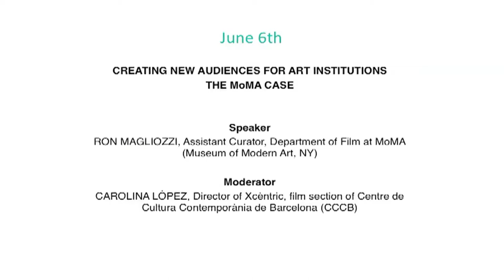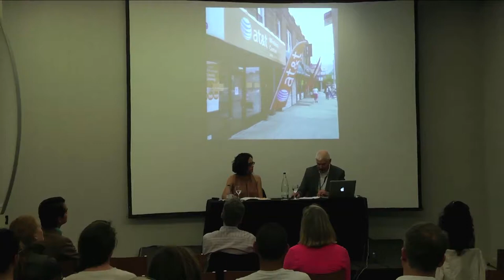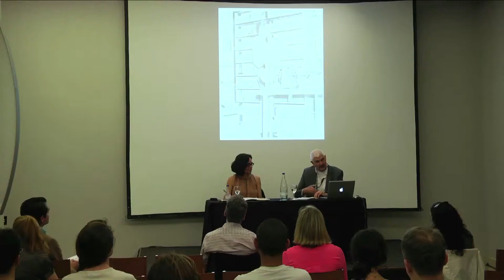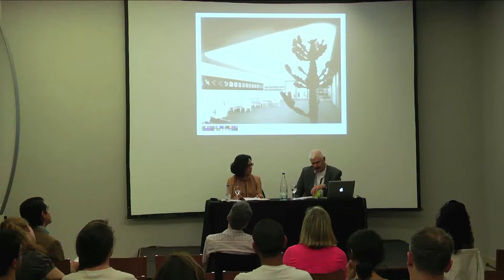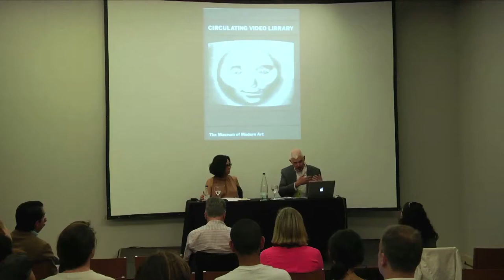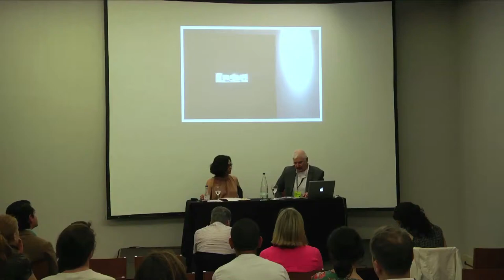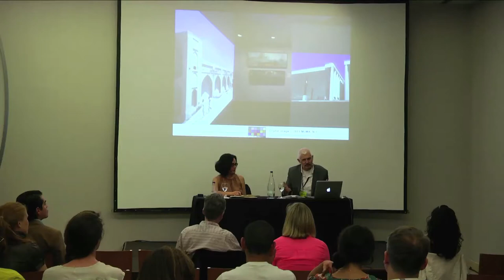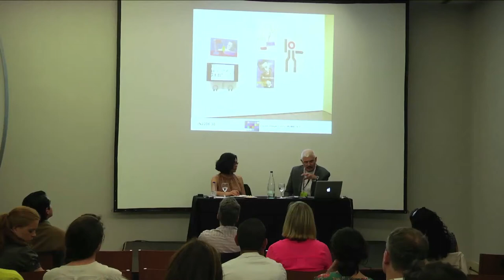2014 LOOP Panels | Creating new audiences for art institutions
Speaker Ron Magliozzi, Assistant Curator, Department of Film at MoMA Moderator Carolina Lòpez, Director of Xcèntric, film section of CCCB

Developing audiences in an institutional context with projects that challenge traditional and elitist concepts about art.

What have these sort of projects imply to a hegemonic institution such as MoMA (NY)? What kind of difficulties have you had in the process? What results have you found in terms of audience when compared to other projects in the same institution? How do you research your audiences in general, and specifically in the moving image field? What are the specific capacities moving image have in terms of developing audiences?